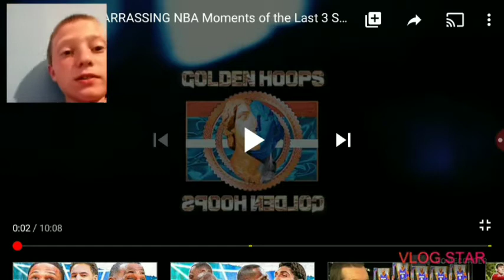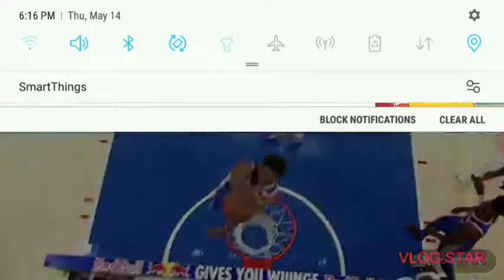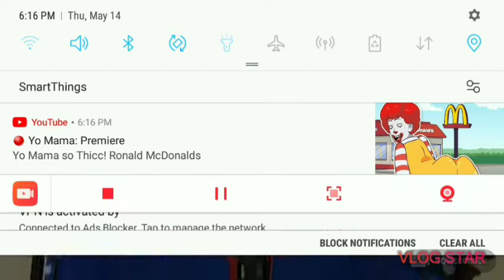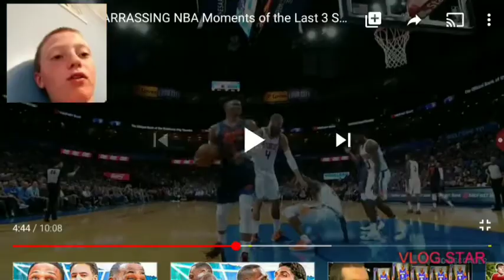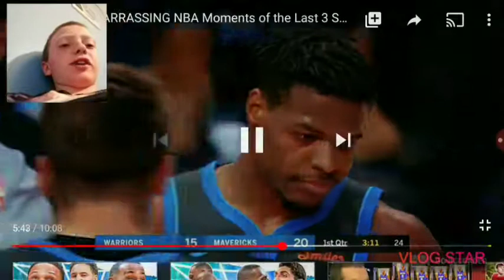Reacting to NBA most embarrassing moments from the past 3 seasons. ROAD TO 100 SUBS.